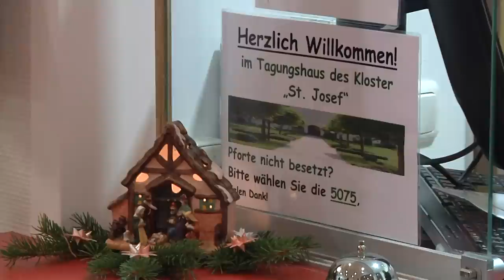Jugendliche im Kloster - Schwestern organisieren europäisches Treffen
Etliche Ordensleute engagieren sich in der Jugendarbeit - so auch die Niederbronner Schwestern. In ihrem Kloster in Neumarkt haben sich in der Silvesterwoche 120 Jugendliche aus sechs Ländern getroffen. "Hoher Besuch" war auch mit dabei. Anita Hirschbeck berichtet.